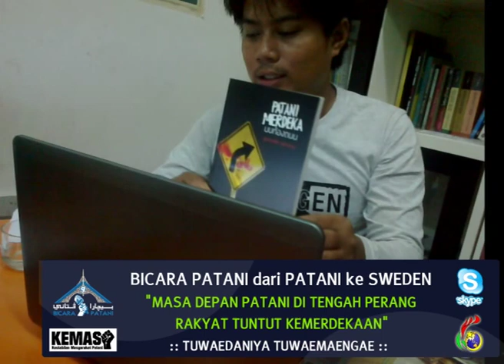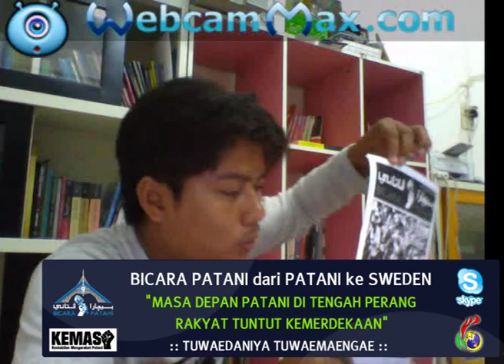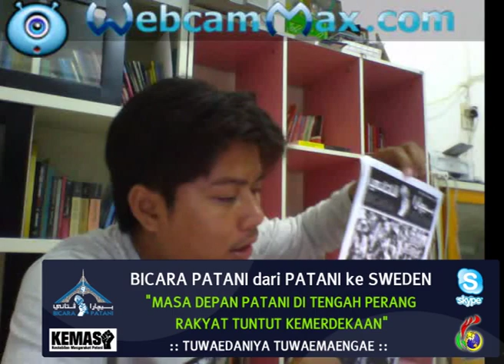SKYPE:DARI PATANI KE SWEDEN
PERSATUAN ANAK PATANI DI SWEDEN MENGADAKAN FORUM "BICARA PATANI" ATAS TAJUK "MASA DEPAN PATANI DI TENGAH KEADAAN PERANG RAKYAT TUNTUT KEMERDEKAAN" DALAM FORUM ITU MEREKA ADA TUKAR PENDAPAT DENGAN "TUWAEDANIYA TUWAEMAENGAE" DARI TANAH AIR YANG TERKENAL SELAKU ANAK MUDA PATANI YANG BERGIAT DALAM GERAKAN CIVIL UNTUK MENAHANKAN HAK RAKYAT PATANI DIATAS ORGANISASI YANG BERNAMA "KEMAS" ATAU "KESTABILAN MASYARAKAT PATANI" PADA TANGGAL 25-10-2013 MASA DI SWEDEN YANG BERSAMAAN DENGAN HARI CUKUP 9 TAHUN PERISTWA "TAKBAI ZALIM"